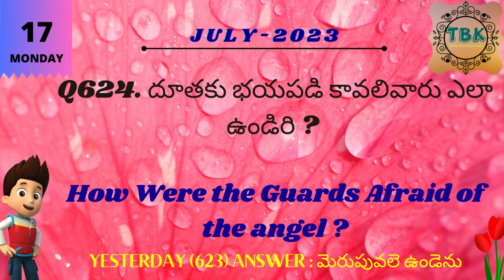17-JULY-2023_MONDAY_TELUGU BIBLE QUIZ_TELUGU BIBLE KNOWLEDGE_DAILY BIBLE QUIZ_TODAY BIBLE QUIZ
17-JULY-2023_MONDAY_TELUGU BIBLE QUIZ_TELUGU BIBLE KNOWLEDGE_DAILY BIBLE QUIZ_TODAY BIBLE QUIZ